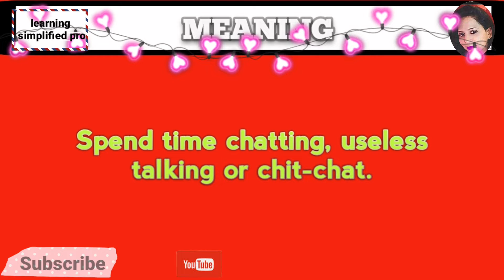One Idiom Picture Quiz | Quick Bite